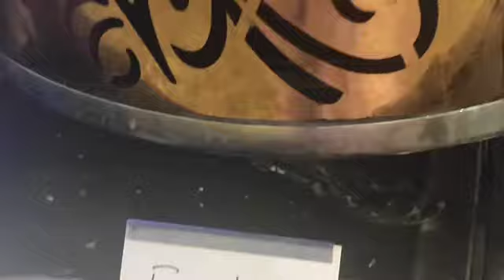Marriage Reception Party||party re shir krishan kia asigale||Rourkela vlogs